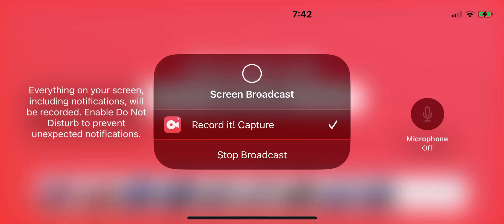Pixel gun 3-D classic pool tournament ￼￼